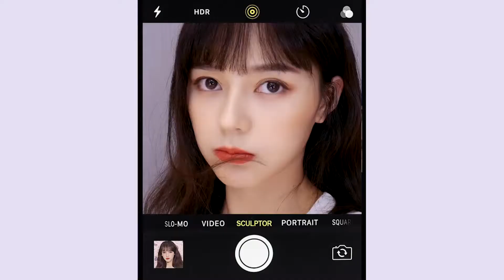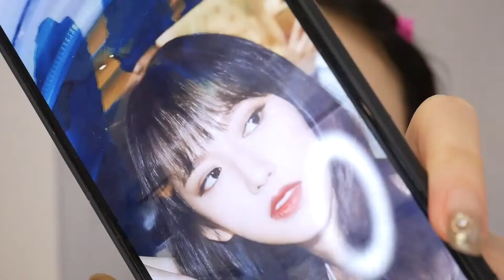Korean Soft Daily Makeup Look | Cheng Xiao Inspired Makeup Look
by : 蒲儿姓蒲